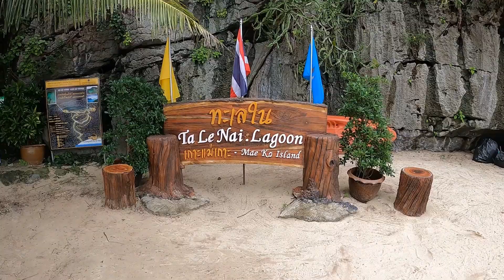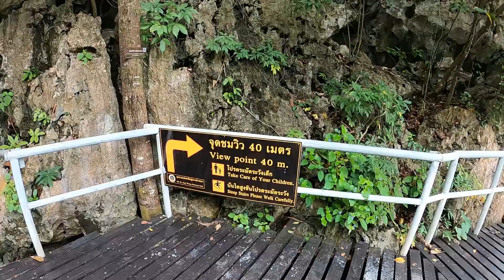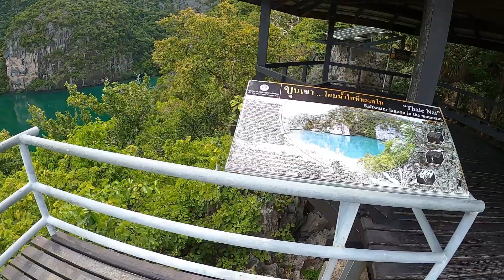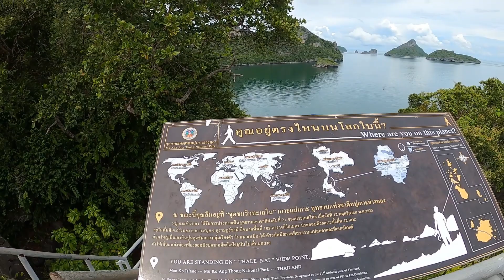Mae Ko Island. lookout points and snorkelling. Koh Samui. Thailand.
Koh Mak was first settled by Chao Sua Seng, who established a coconut plantation on the island and who occupied the post of Palad Jeen, or Chinese Affairs Officer, during the reign of King Rama V.
It features the Emerald Lagoon surrounded by lush green mountains and a beautiful beach and snorkelling sites. Can't snorkel in deep water cause water is very murky. Keep it shallow for better results.